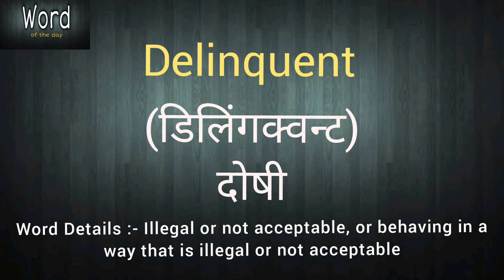Word of the day - Delinquent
Word - Delinquent
meaning,
usage,
synonyms,
antonyms,
vocabulary,
English